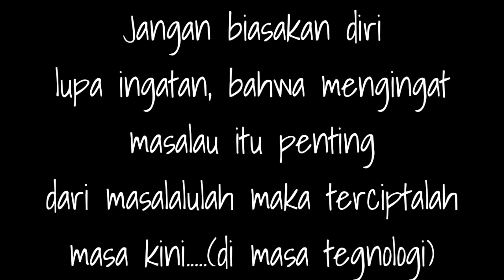memperbaiki Hape Nokia 3315 Matot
motipasi generasi bangsa yang selalu mengingat akan sejarah
perjalanan teknogi komonikasi dari momophonic, polyphonic. kini sudah sapai pada Android 🙏❤️